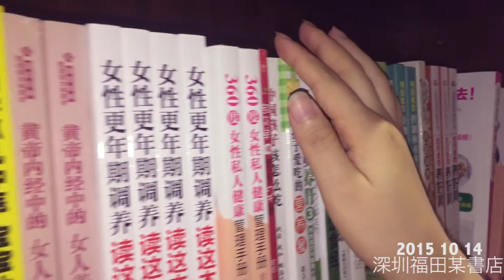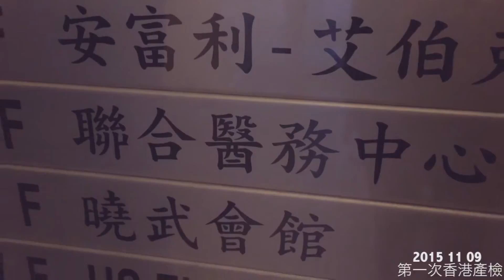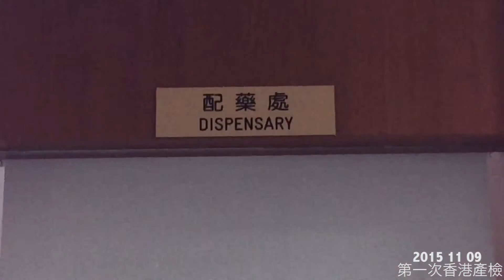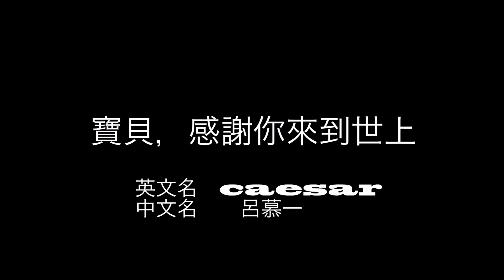20160527 caesar呂慕一 出生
紀錄老婆懷孕十個月的過程，直至到產房。
Pregnancy documentary